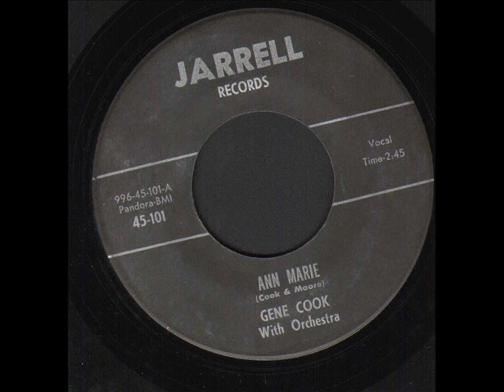Gene Cook - Ann Marie (Jarrell 101) 196x